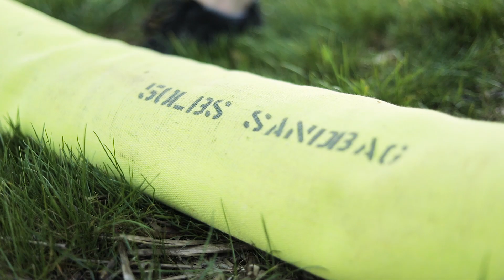Fire Hose Sandbags for Crossfit